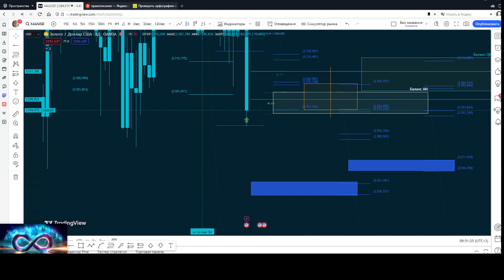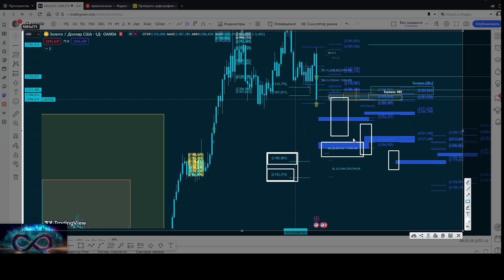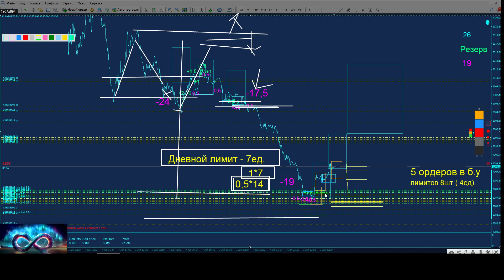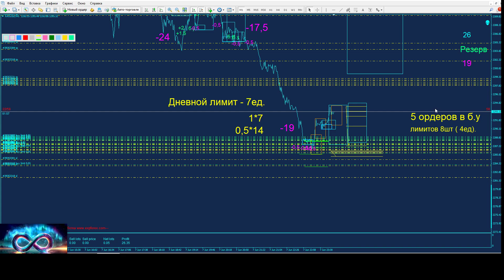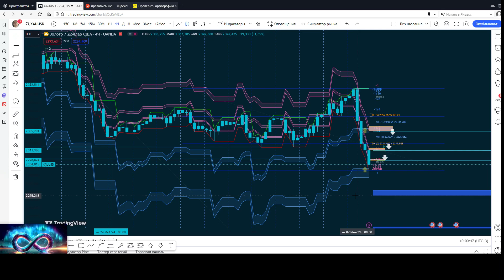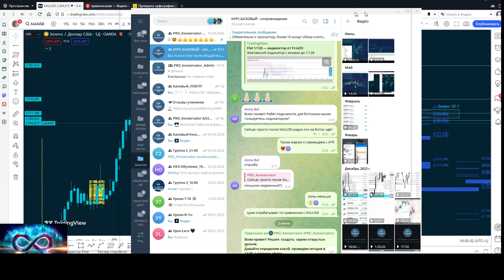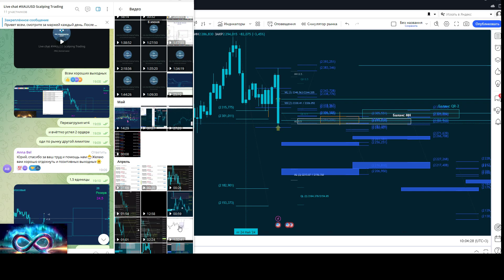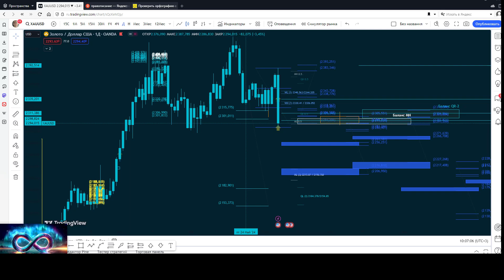XAUUSD Торговый план на неделю 10-14.06.2024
Обзоры от PRO_Konservator XAUUSD BTCUSD Акции РФ.

Каналы про трейдинг.
Индивидуальные занятия
 БАЗОВЫЙ - ЭКСПЕРТ :

Incoming Search-XAUUSD  live signals
live XAUUSD
forex signals
XAUUSD  analysis today live
XAUUSD  live
XAUUSD  signals
XAUUSD signals
XAUUSD  signal live
XAUUSD  trade live
XAUUSD  forex live
XAUUSD  BTC
XAUUSD BTC signals
XAUUSD signal
trading live
XAUUSD
live  trading
XAUUSD  live signal
XAUUSD  signals
live XAUUSD  trading
live trading
Pips XAUUSD
live streaming
trading live stream youtube
ideas live stream
signals live stream
live  predictions
live  tips
what is live trading
can you live  trading
trading live stream
live trading stream
 live data feed
watch fx live online free
live news stream
 live news feed
XAUUSD  live stream online
XAUUSD  live stream online free
is online XAUUSD  trading profitable
XAUUSD  live quotes
XAUUSD   live stream
XAUUSD  live
Входящий поиск-XAUUSD  live подает сигналы
live XAUUSD
Прямой сигнал XAUUSD
Анализ XAUUSD  сегодня
по сигналам форекс
Анализ XAUUSD  сегодня в прямом эфире
XAUUSD  live
Сигналы XAUUSD
живые сигналы
Сигнал XAUUSD  в реальном времени
Торговля XAUUSD  в режиме реального времени
XAUUSD  forex live
live XAUUSD
живые сигналы XAUUSD

Торговля сигналами XAUUSD в режиме реального времениОбзоры от PRO_Konservator XAUUSD BTCUSD Акции РФ.
Каналы про трейдинг.
Индивидуальные занятия
 БАЗОВЫЙ - ЭКСПЕРТ :

live XAUUSD
forex signals
XAUUSD  live
XAUUSD  signals
XAUUSD signals
XAUUSD  signal live
XAUUSD  trade live
XAUUSD  forex live
XAUUSD  BTC
XAUUSD BTC signals
XAUUSD signal
trading live
XAUUSD
live  trading
XAUUSD  live signal
XAUUSD  signals
live XAUUSD  trading
live trading
Pips XAUUSD
live streaming
ideas live stream
signals live stream
live  predictions
live  tips
trading live stream
live trading stream
 live data feed
live news stream
 live news feed
XAUUSD  live quotes
XAUUSD   live stream
XAUUSD  live
live XAUUSD
Прямой сигнал XAUUSD
Анализ XAUUSD  сегодня
по сигналам форекс
XAUUSD  live
Сигналы XAUUSD
живые сигналы
XAUUSD  forex live
live XAUUSD
живые сигналы XAUUSD

Торговля сигналами XAUUSD  в режиме реального времени